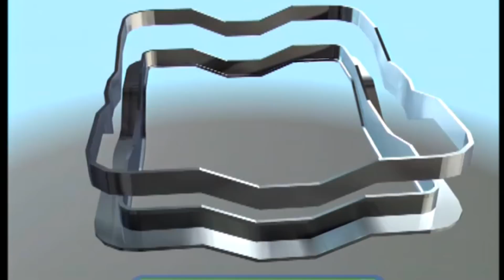Галилео. Вагон метро 🚇 Underground carriage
Только тут вагон метро можно увидеть без пассажиров даже в часы пик. Метрозавод - место, где вагоны появляются на свет в конце тоннеля!

Редактор сюжета: Марина Гаврилова
Режиссёр: Раду Крихан